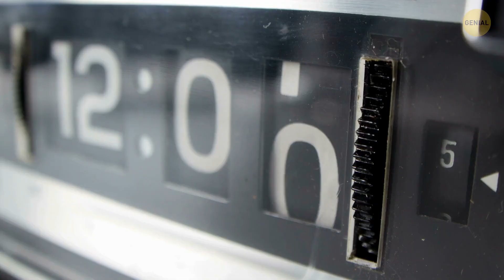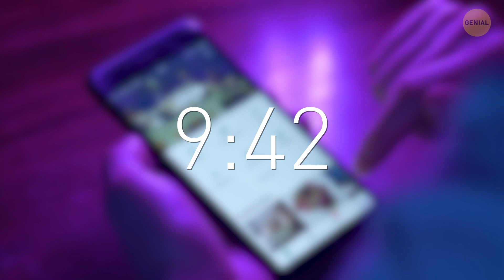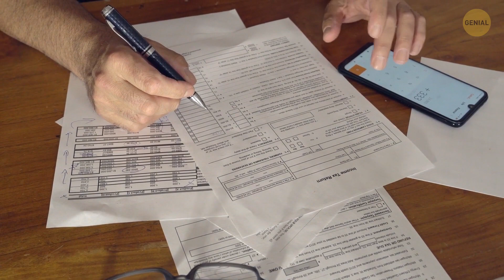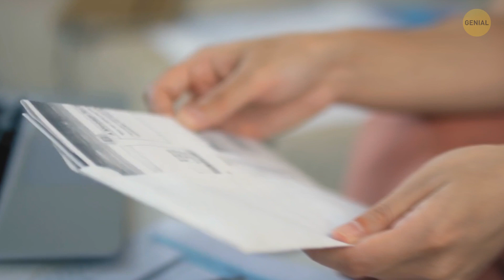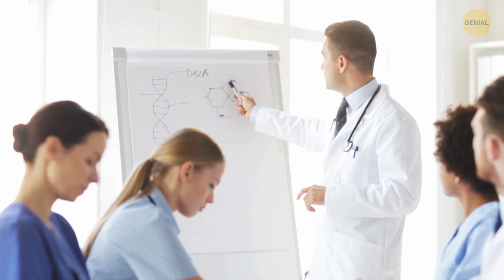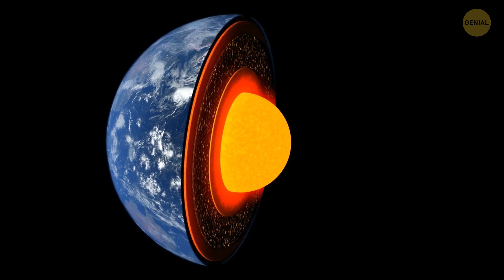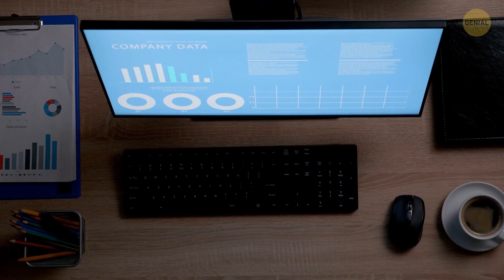La repetición de tu teléfono es de exactamente 9 minutos por un motivo inusual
La tecnología moderna ha traído consigo enormes mejoras. 📲 Sin embargo, todavía no sabemos mucho sobre los teléfonos inteligentes que usamos todos los días. ¿Por qué la repetición dura 9 minutos? ¿Qué sucede si desactivas la repetición? Para averiguarlo, necesitaremos profundizar en la historia del despertador. Aquí tienes 25 hechos increíbles sobre el celular que tienes en la mano.